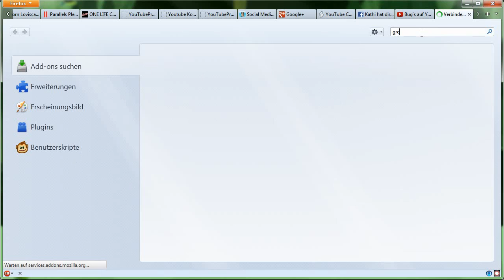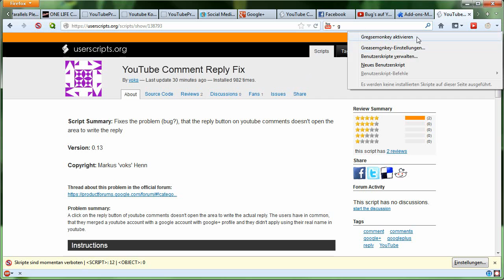Youtube Kommentar-Antwort Bug Lösung - lastsiteliving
Wenn ihr nicht auf Kommentare Antworten könnt und Firefox verwendet, hilft euch das.

Tags: lastsiteliving Youtube Kommentar Antwort Bug Lösung Firefox Problem